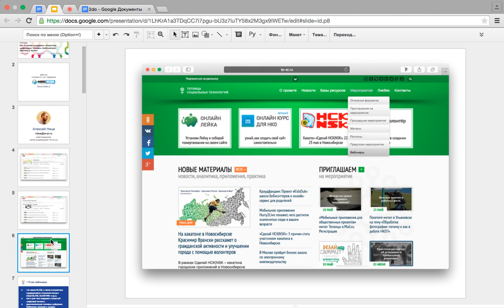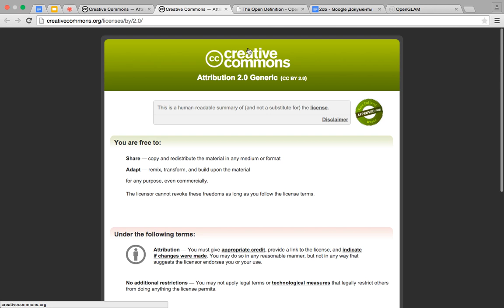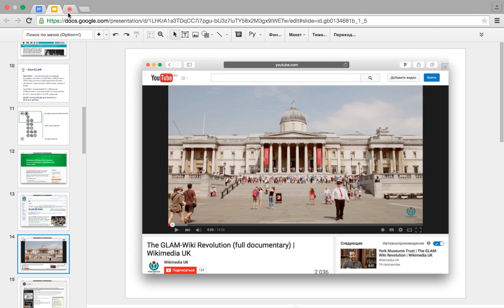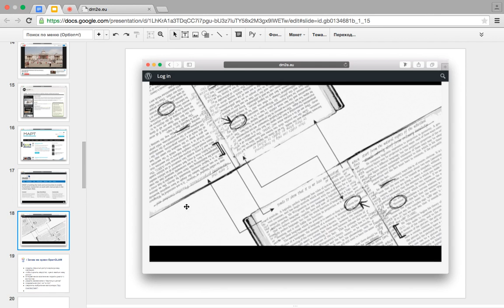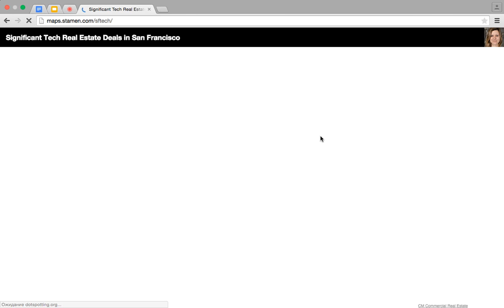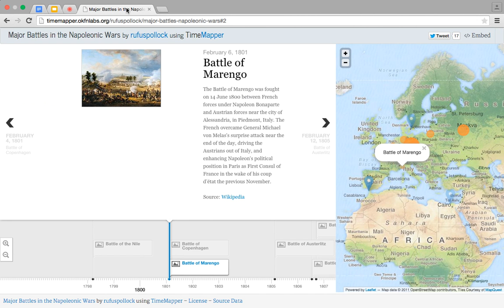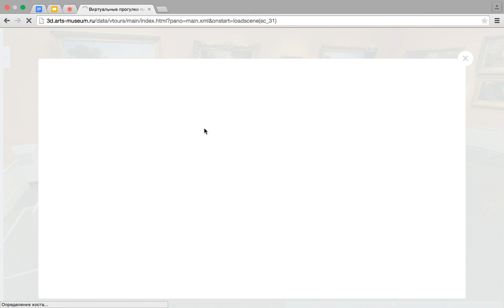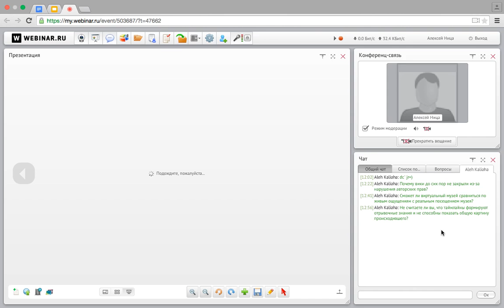Запись вебинара «Как и зачем создавать открытые цифровые галереи, библиотеки, архивы и музеи»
Цель вебинара – разобраться в понимании и важности представления открытого контента в секторе GLAM в эпоху доступных цифровых технологий.

GLAM – это аббревиатура из первых букв слов Galleries, Libraries, Archives и Museums и представляет собой сектор, объединяющий галереи, библиотеки, архивы и музеи.

Во время вебинара вы узнаете:
- что такое GLAM, и какие инициативы поддерживают открытый контент (OpenGLAM, GLAM-Wiki и др.);
- как и для чего создавать открытый цифровой контент;
- вдохновляющие примеры цифровых библиотек, архивов и музеев.